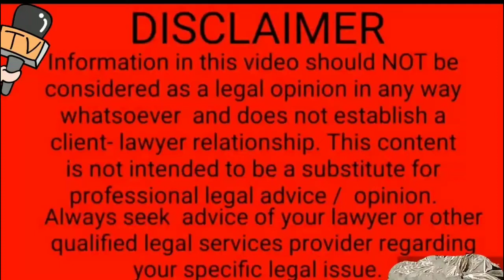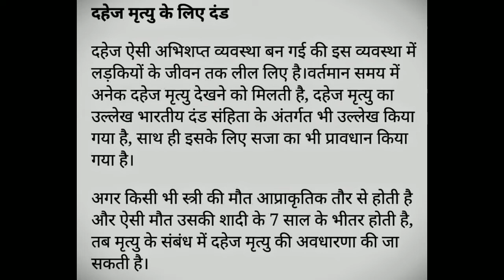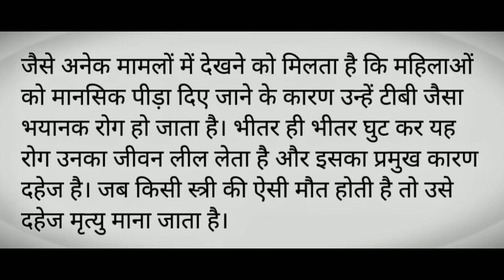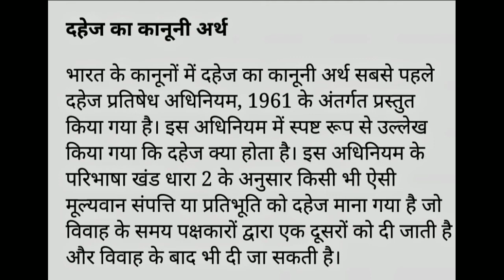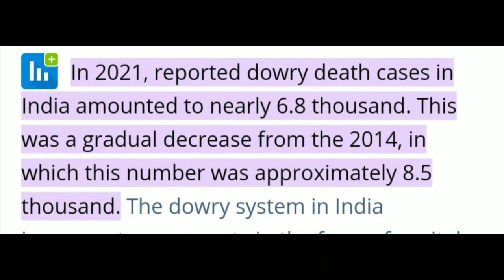Crime Against women Part 4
My Qurey

Mhila ko dhej ke lie paresan krne par kanun
Mahila ka Samptti par Haq
Mahila Talak lene ka adhikar
Mahila ko Bcche ki custdy ka adhikar
mahila ko Pti ki property ka adhikar
Mahila ko us par ho rhi ghrelu hinsa ki report krane ka adhikar
domestic animals
 domestic animals name
domestic violence

 domestic playing 11
domestic electric circuit class 10
domestic, domestic violence act 2005domestic animals drawing
 domestic girlfriend opening
 domestic violence against women

Joined My wtsp group

I'm on Instagram as @adv_shobi_07. Install the app to follow my photos and videos.